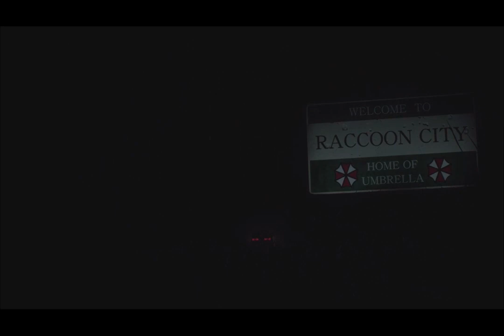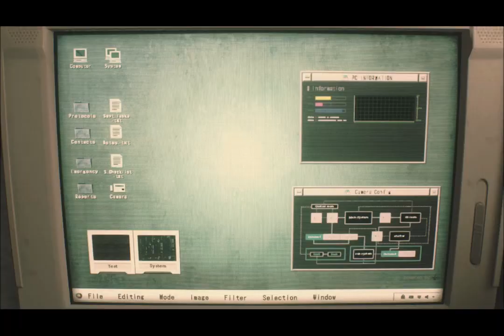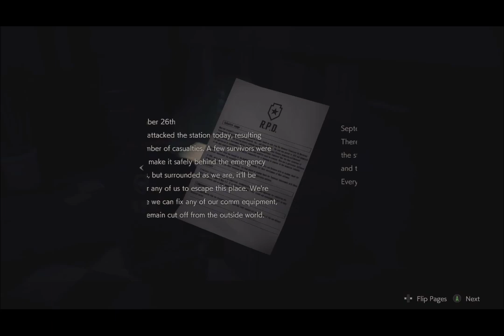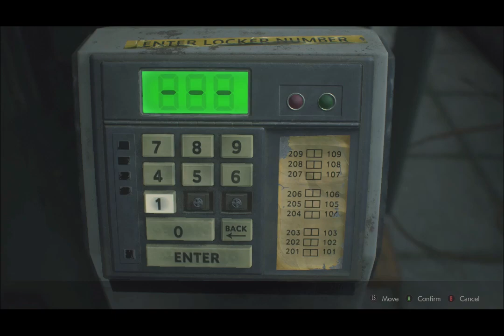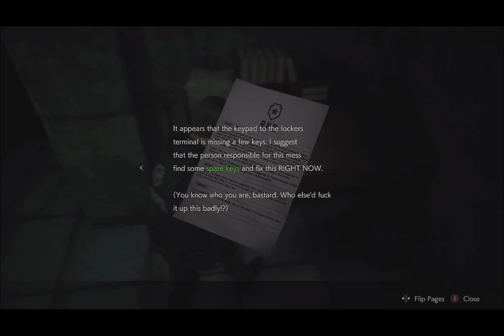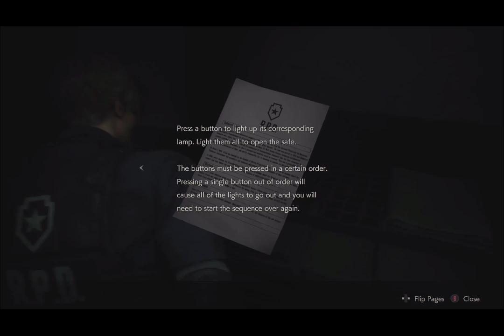''RESIDENT EVIL 2 REMAKE'' PART 1 LEON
Welcome to the first part of the Resident Evil 2 Remake longplay! Join Leon Kennedy as he fights his way through the zombie-infested Raccoon City. Watch as he solves puzzles, battles monsters, and discovers the secrets of the Umbrella Corporation.
This longplay will take you through the entire game, from start to finish. Get ready for intense action, terrifying monsters, and a gripping story.